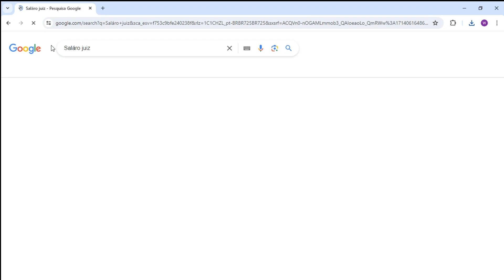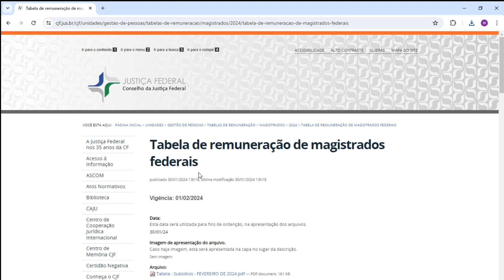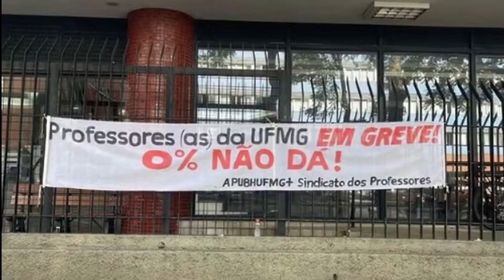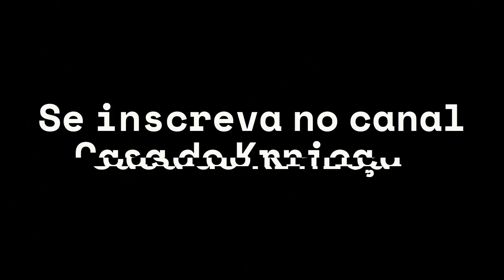Pec do quinquênio e os salários dos juízes: o que precisa estar no seu radar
Neste vídeo apresento a vocês o assunto da PEC do quinquênio e também os salários recebidos pelos juízes.

Entenda o que prevê a PEC do quinquênio, temida pelo governo | Jornal Gente

Pacheco defende a aprovação da PEC do Quinquênio

BRASIL NA MATRIX !